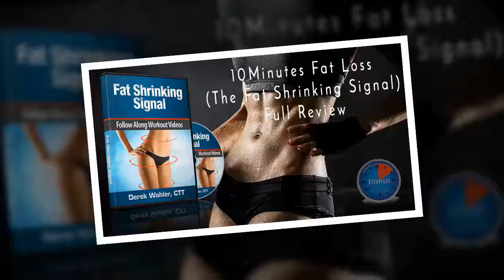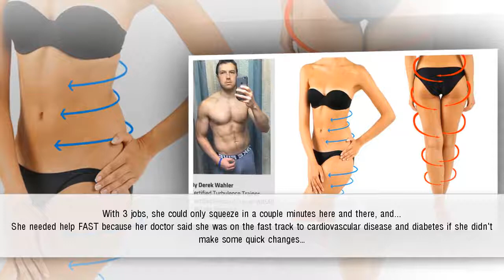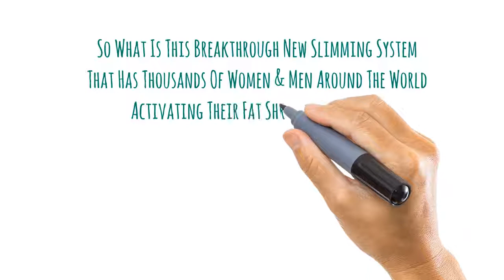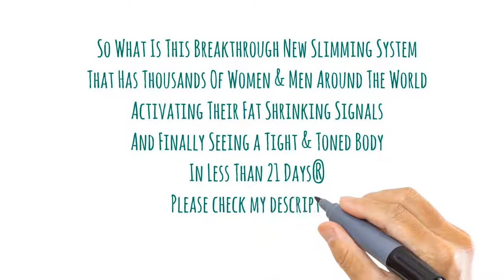10 Minute Fat Loss Review | Fat Shrinking Signal by Derek Wahler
10 Minute Fat Loss Review | Fat Shrinking Signal by Derek Wahler.

About 10 Minute Fat Loss:
Derek Wahler is the creator of 10-Minute Fat Loss program which helps to reduce you stubborn body weight and fat in just 10 minutes by following the step by step instructions, nutrition plan and simple workouts. In this program you will get a little extra fat burning workouts in quick and highly effective way that are perfect for you. This manual will show the key to shrinking your waistline and toning your muscles in such a short time period by Workout Density, the fuel behind HIDT . 10 minutes is a relatively short amount of time, depending on what you’re doing. If you’re pushing yourself, working hard and doing exercises that have been scientifically proven to shred fat and build lean muscle, then 10 minutes can seem like an eternity. So, You’re putting in more density, which is the power behind HIDT.

There was a different approach that would easily fit in with people’s lifestyles, but still be effective in improving health. Along with nutrition guide the given combination of short burst workouts will help you to torching fat throughout your entire body in only 10 minutes so, you can expect results around 7-10 days after starting this program.

10-Minute Fat Loss Includes:
The 4 Week Beginner Program: This includes 12 body weight workouts to help get you started on the path to your perfect body. Important thing is given workouts doesn’t need gym equipments.

The 12 Week Program: This manual includes 108, 10-minute bodyweight workouts only that will build lean muscle and burn stubborn belly fat in the comfort of your own home.

3 Minute Meltdowns: This manual contains Short, intense 3 minute workouts that you can add to the end of any workout for advanced results. It will leave your body in fat burning mode for HOURS after your workout that has been done.

The 10-Minute Fat Loss Exercise Guide: In this manual each exercise will be clearly spelled out for you, so you know how to do it with perfect form. Images of workout postures are included, so you can see how each exercise is done.

The 10-Minute Fat Loss Nutrition Guide: This nutrition guide gives a big picture look at how to create a diet plan that works for you. More importantly, it gives you a foundation so you can use long term, which will rapidly increase your results.

10 minute fat loss
10 minute fat loss 12 week program
10 minute fat loss program
10 minute fat loss review
10 minute fat loss workout
10-minute fat loss
10-minute fat loss belly fat workout 10 minute workout
10-minute fat loss book
10-minute fat loss pdf
29 day flat stomach formula
29 day flat stomach formula review
29 day flat stomach formula review
29 day flat stomach formula pdf
5 minute fat loss
derek wahler
derek wahler fitness reviews
derek wahler red water reviews
fat shrinking signal
fat shrinking signal derek wahler
fat shrinking signal video
fat shrinking signal workout